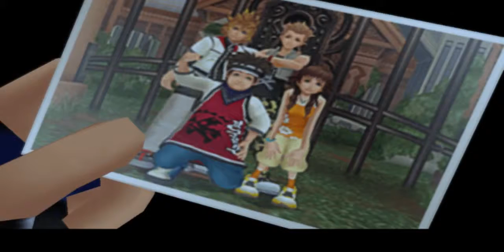Let's Play Kingdom Hearts II 23